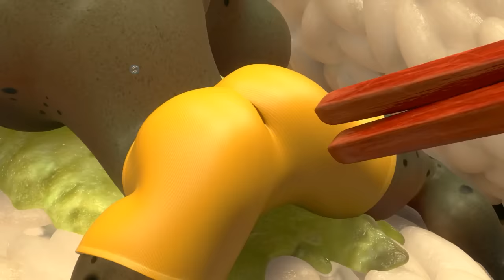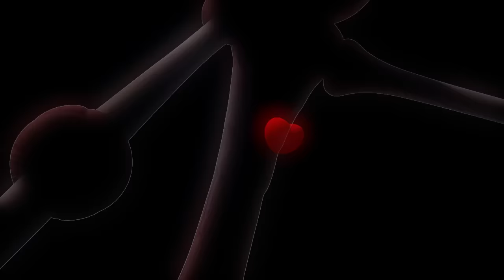Larvas Animadas Nuevos Episodios 2023 - JUEGO DE EQUILIBRIO - LARVA en Español 2023